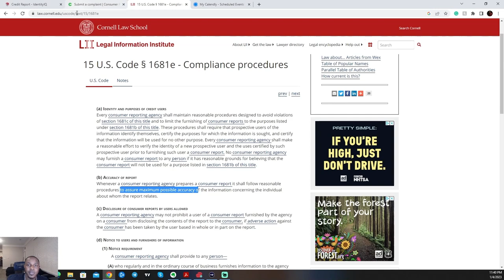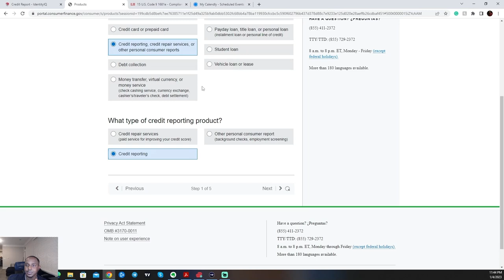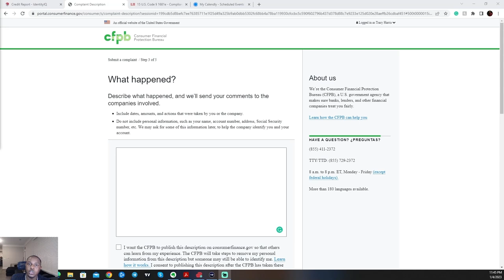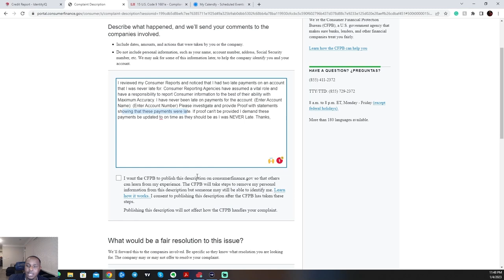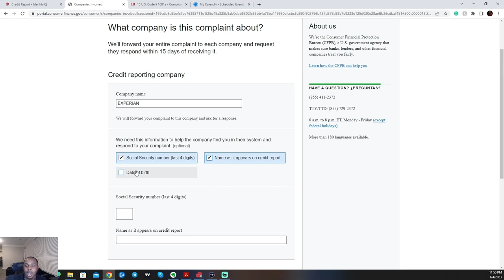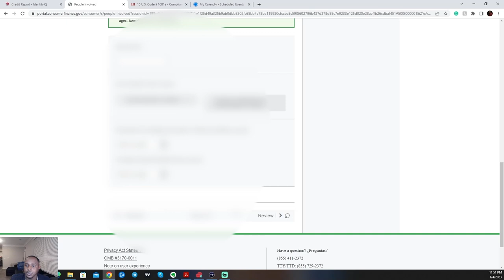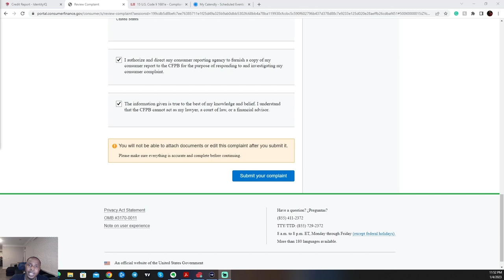How to Remove Late Payments | The Easiest Method | No Letter or Laws Needed!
This is the easiest method to remove or update late payments on your credit report. This step-by-step video has been proven to help others update their credit report.

DEBT COLLECTORS ON YOUR CREDIT REPORT?

CFPB Complaint:

What Happened?

I reviewed my Consumer Reports and noticed that I had two late payments on an account that I was never late for. Consumer Reporting Agencies have assumed a vital role and have a responsibility to report Consumer information to the best of their ability with Maximum Accuracy. I have never been late on payments for the account: (Enter Account Name): (Enter Account Number) Please investigate and provide Proof with statements showing that these payments were late. If proof can't be provided I demand these payments be updated to on time as they should be as I was NEVER Late. Thanks,

Fair Resolution!

Update the account to Paid on time and never late. Or remove it from my consumer report.